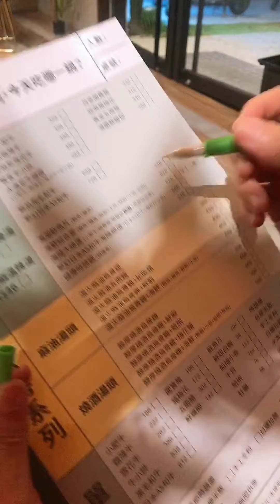2019.August-我的日常生活隨拍｜高雄火鍋-熾嗑手路私房鍋物｜ＶＨＳ美髮人的日常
我的日常生活隨拍：
與老婆的美食探險-“熾嗑手路私房鍋物”
ＶＨＳ聚餐日-“老四川麻辣火鍋”
與各位分享。
｜全程手機隨拍,請大家見諒。｜
我的工作網站
音樂：Untitied love Sequence / Hawaiian vamp(nova hula)